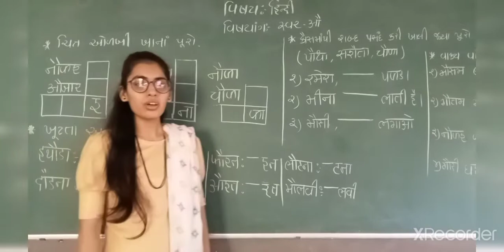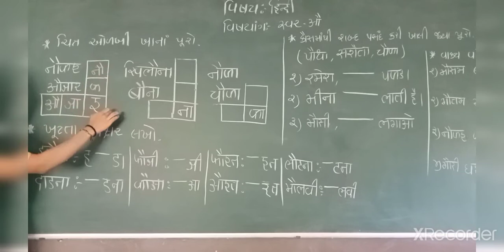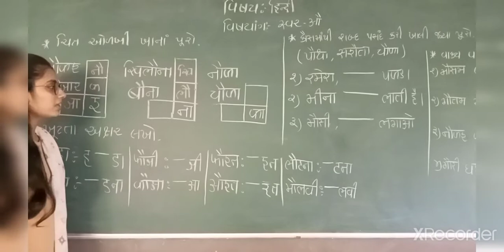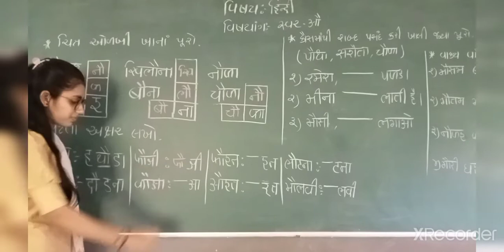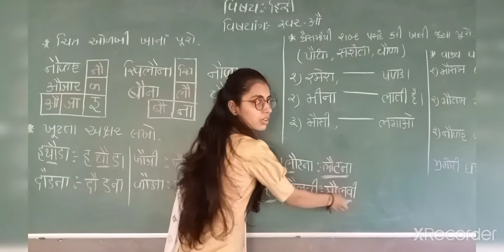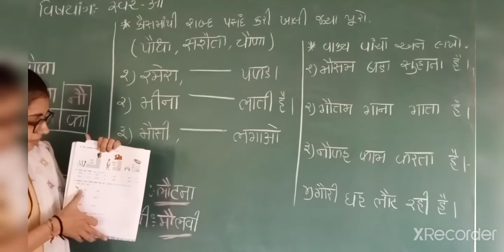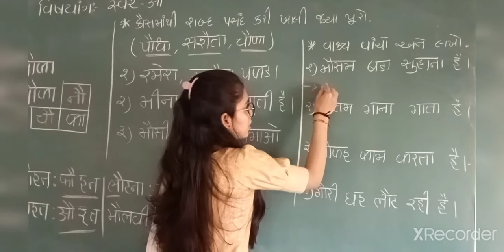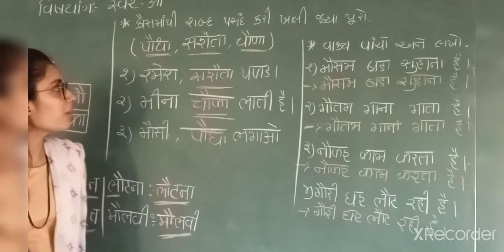std-2 # Hindi # स्वर-औ